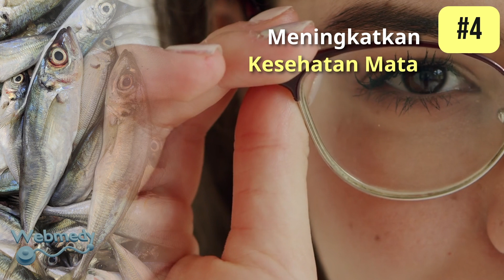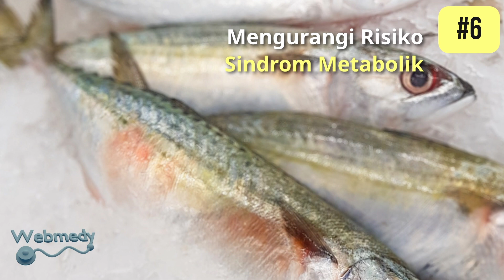7 Manfaat Kesehatan Teratas Ikan Tenggiri: Temukan Kekuatan Nutrisi Ikan Tenggiri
Dalam video ini, kita akan mengeksplorasi banyak manfaat kesehatan dari ikan kembung. Dari meningkatkan kesehatan jantung hingga meningkatkan fungsi otak, profil nutrisi ikan kembung yang kaya menawarkan banyak manfaat. Makarel tidak hanya enak, tetapi juga memiliki profil nutrisi yang kuat yang dapat membantu memerangi berbagai penyakit kesehatan.

Di Webmedy, kami bersemangat memberdayakan masyarakat untuk mengendalikan kesehatan dan kesejahteraan mereka. Kami memahami bahwa kesehatan sejati bukan hanya tentang tidak adanya penyakit, melainkan pendekatan holistik yang mencakup kesejahteraan fisik, mental, dan emosional. Bergabunglah dengan kami hari ini dan mulailah perjalanan Anda menuju diri Anda yang lebih sehat dan bahagia!